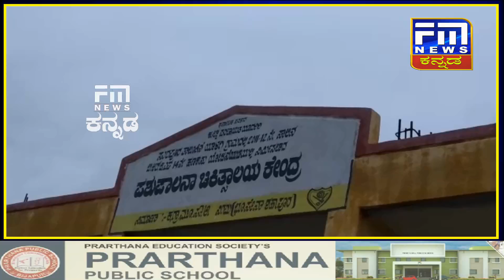ಮೂಕ ಪ್ರಾಣಿಗಳಿಗೆ ಮತ್ತೇ ವೈರಸ್ ಭೀತಿ | FM NEWS VIJAYAPUR